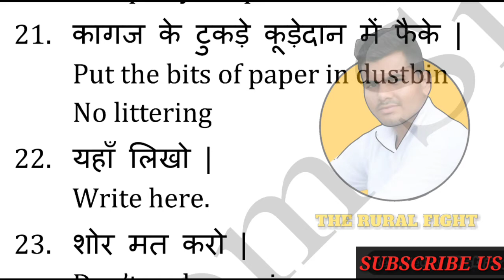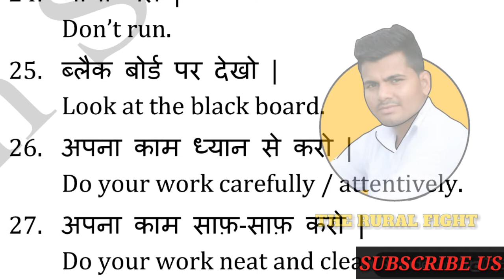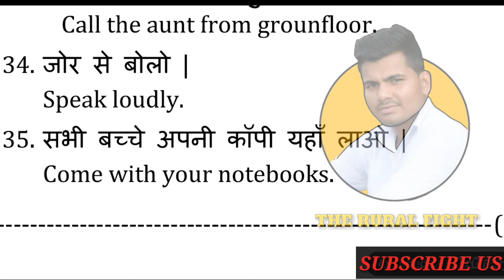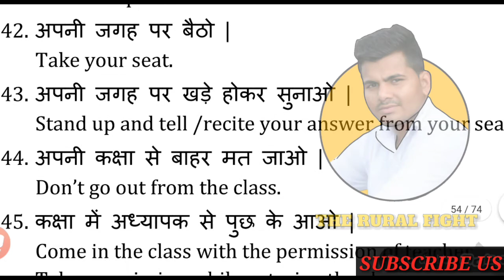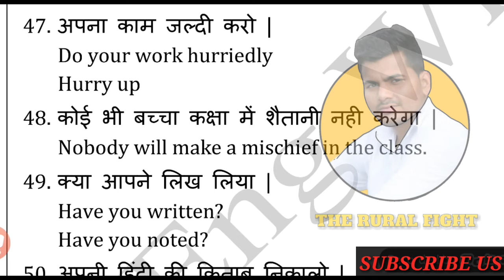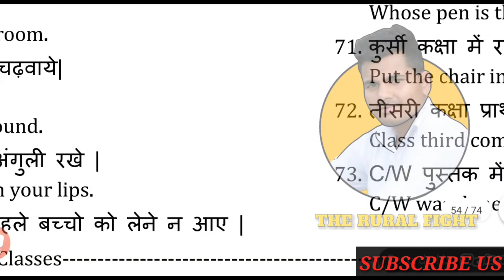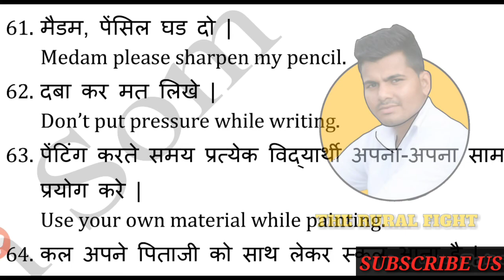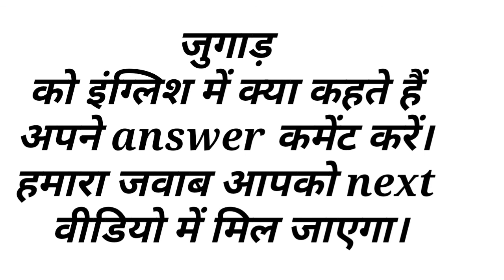Day-13, Teacher और Student के बीच बातचीत के 45 sentences ||Som Dahiya